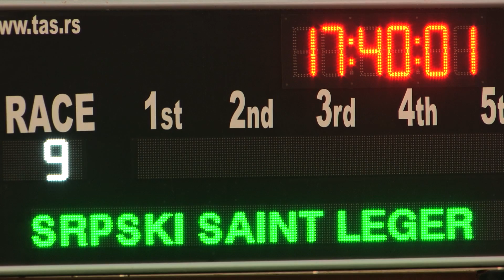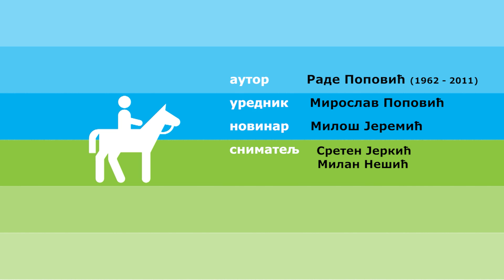Konji ponovo jure ep. 1287 02.09.2022.